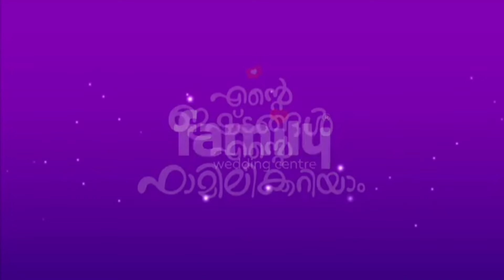കൂട്ടുകൂടാം ചേർത്ത് പിടിക്കാം തലക്കെട്ടിൽ ജമാഅത്തെ ഇസ്ലാമി മലപ്പുറം ജില്ലാ കമ്മിറ്റി സൗഹൃദ സംഗമം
കൂട്ടുകൂടാം ചേർത്ത് പിടിക്കാം എന്ന തലക്കെട്ടിൽ ജമാഅത്തെ ഇസ്ലാമി മലപ്പുറം ജില്ലാ കമ്മിറ്റി സൗഹൃദ സംഗമം സംഘടിപ്പിച്ചു.

തിരൂർ :കൂട്ടുകൂടാം ചേർത്തുപിടിക്കാം എന്ന തലക്കെട്ടിൽ ജമാഅത്തെ ഇസ്ലാമി വനിത വിഭാഗം മലപ്പുറം ജില്ലാ കമ്മിറ്റിയുടെ ആഭിമുഖ്യത്തിൽ സൗഹൃദ സംഗമം സംഘടിപ്പിച്ചു. തിരൂർ നൂർലേക്ക് പാർക്കിൽ നടന്ന പരിപാടി ജമാഅത്തെ ഇസ്ലാമി സംസ്ഥാന സെക്രട്ടറി നടന്ന പരിപാടി ശിഹാബ് പൂക്കോട്ടൂർ ഉദ്ഘാടനം ചെയ്തു. ഭിന്നശേഷി കുട്ടികളും അവരുടെ രക്ഷിതാക്കളും പങ്കെടുത്ത സംഗമത്തിൽ
 ജമാഅത്തെ ഇസ്ലാമി വനിതാ വിഭാഗം ജില്ലാ പ്രസിഡന്റ് സി എച്ച് സാജിത  അധ്യക്ഷത വഹിച്ചു.സാഹിറ ടീച്ചർ പ്രാർത്ഥന നിർവഹിച്ചു.
 ജില്ലാ ജനറൽ സെക്രട്ടറി മുഹ്സിന ജഹാൻ സ്വാഗതം പറഞ്ഞു. സംഗമത്തിൽ കുട്ടികളുടെ വിവിധ കലാപരിപാടികളും അരങ്ങേറി.